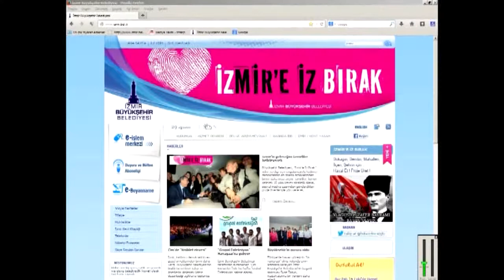İzmir'e İz Bırakacaklar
İzmir Büyükşehir Belediyesi'nin "Sokağın, Semtin, Mahallen, İlçen, Şehrin için Hayal Et! Proje Üret!" sloganıyla hayata geçirdiği "İzmir'e iz bırak" kampanyası 1 Ekim'de sona eriyor. Kentin geleceğine dair fikir üreten İzmirliler, projelerini göndermeyi sürdürüyor.